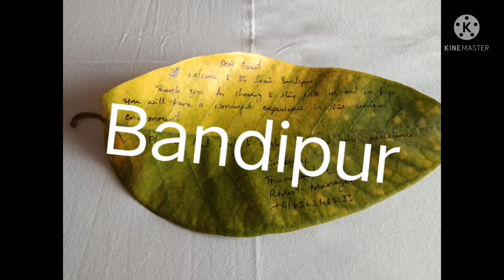Travel dairies 2021